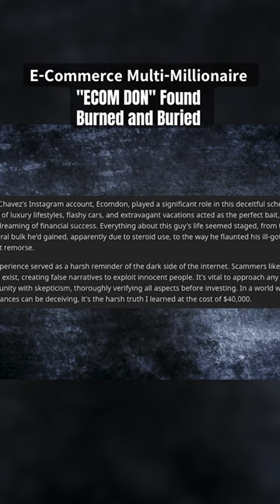Ecom Don's Mirage: Aaron Chavez's Digital Oasis Debunked 🌴📵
Unravel the mystery behind Aaron Chavez, the man known as Ecom Don. Dive deep into a tale of digital deception, Vegas glitz, and online ventures. Discover the truth 🕵️‍♂️🌐.